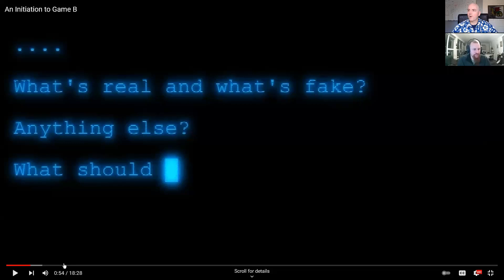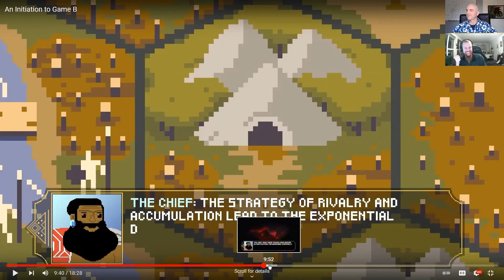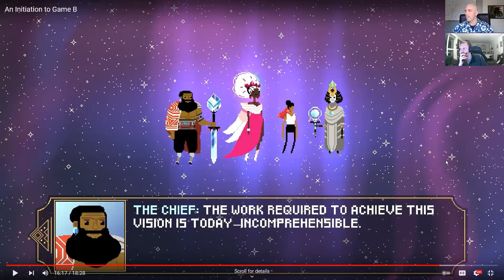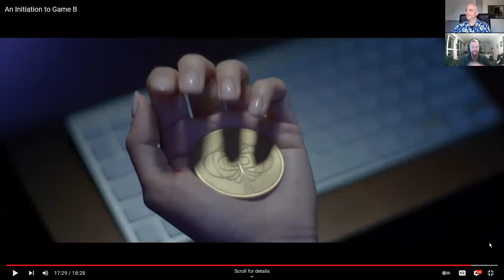Commentary Game B Intro - video breakdown - sense making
Something new, back with Manuel to look at the Intro to Game B video and break down what forms of enchantment, narrative capture and manipulation are going on here. We aren't making claims of good or bad when avoidable, but merely trying to show you the various tools being used in the video to influence the viewer.
This is an explanation born of many hours of work, including notes, reading the transcript, watching the video three times and lots of discussions with various folks. Hopefully our exploration will allow you to recognize some of the ways in which we are influenced and see some patterns of sense making that you can use to become aware of enchantment and narrative capture.
Animation by Yana Petkova - music by Rizzi - editing done by Michál José